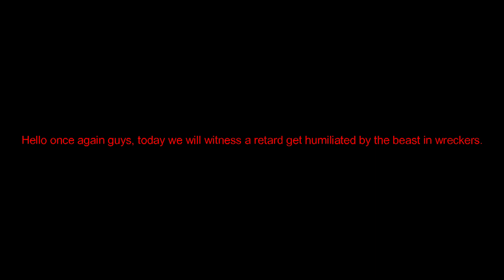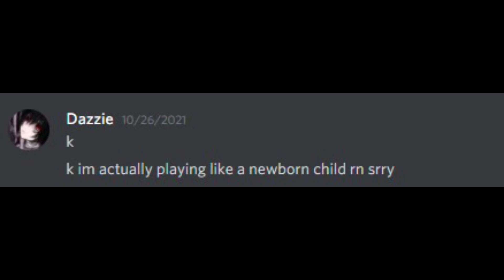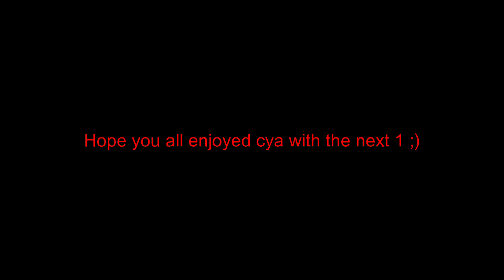RIP Dazzie (Tokyo) (Trashtalker)